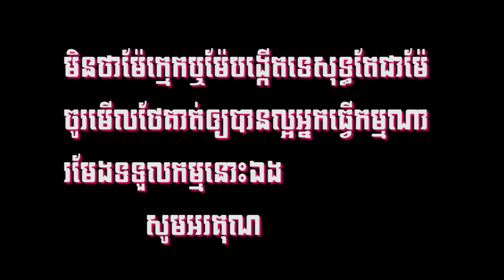រឿងអប់រំខ្លី-បាយផ្អូម-khmer short Film [ក្រុមនិស្ស័យកំពង់ស្ពឺ]